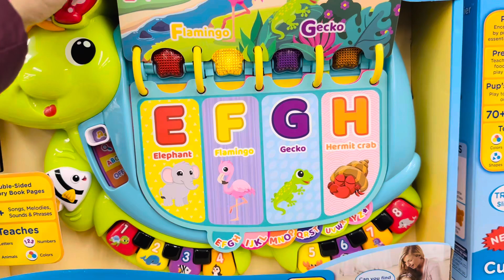Vtech Leaning Toys & Leapfrog Learning Toys